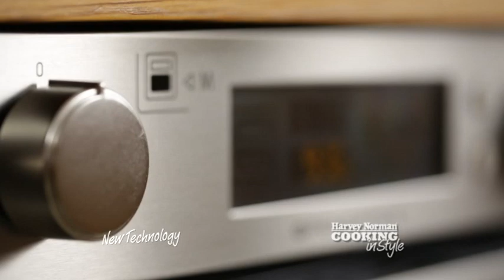Renew Your Kitchen Appliances - Cooking In Style - Harvey Norman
Updating your kitchen doesn't have to cost a fortune. Simply upgrade your kitchen appliances for a fresh new look in your kitchen.

The latest technology in kitchen appliances can improve energy efficiency, cooking results and even make cleaning up easier.

Start cooking in style with the latest kitchen appliances from Harvey Norman today.